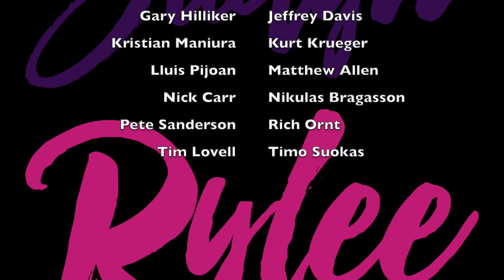One Too Many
Music Video Covered By Jadyn Rylee & James Nickle